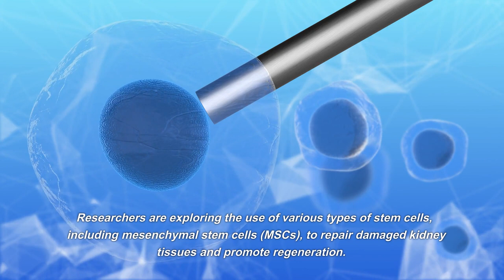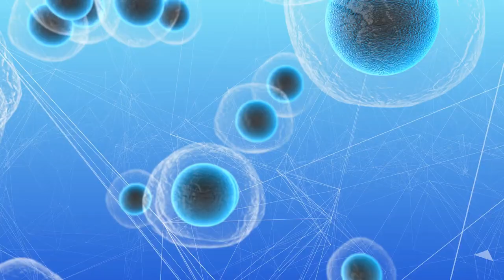Breaking Down the Latest Innovations in Chronic Kidney Disease Treatment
Chronic Kidney Disease (CKD) affects millions of people worldwide, leading to a significant burden on healthcare systems. However, the field of nephrology has seen remarkable advancements in the treatment of CKD over the years. In this article, we will explore some of the latest innovations in chronic kidney disease treatment, highlighting breakthrough therapies and approaches that offer hope to patients.

Precision Medicine: Personalized Treatment
One of the most promising areas of innovation in CKD treatment is precision medicine. Through advancements in genetic testing and molecular profiling, researchers are gaining a deeper understanding of the individual characteristics of each patient's disease. This knowledge allows for tailored treatment plans that target specific underlying causes of CKD. Precision medicine aims to optimize drug therapies, minimize adverse effects, and improve patient outcomes by accounting for individual genetic variations.

Renal Replacement Therapies: Beyond Dialysis
Dialysis has long been the standard treatment for end-stage kidney disease, but recent innovations are expanding the options available to patients. For instance, wearable artificial kidneys are being developed, allowing patients to undergo continuous dialysis while maintaining their mobility and quality of life. Furthermore, bioartificial kidneys are being investigated as a potential long-term solution, utilizing bioengineered tissues to perform the functions of a healthy kidney.

Stem Cell Therapy: Regenerating Kidney Tissues
Stem cell therapy holds immense potential for CKD treatment. Researchers are exploring the use of various types of stem cells, including mesenchymal stem cells (MSCs), to repair damaged kidney tissues and promote regeneration. Preclinical studies have shown promising results, with MSCs demonstrating the ability to reduce inflammation, enhance tissue repair, and improve kidney function. While further research is needed, stem cell therapy may revolutionize the treatment of CKD by providing a regenerative approach.

Novel Drug Therapies: Targeting Underlying Mechanisms
Advancements in understanding the molecular pathways and mechanisms involved in CKD have paved the way for the development of novel drug therapies. Some recent innovations include drugs that target fibrosis, inflammation, and oxidative stress—key factors contributing to CKD progression. By specifically addressing these underlying mechanisms, these drugs have the potential to slow down disease progression and prevent complications.

Artificial Intelligence: Enhancing Diagnosis and Prognosis
Artificial intelligence (AI) is transforming healthcare across various disciplines, and nephrology is no exception. AI algorithms can analyze vast amounts of patient data, including clinical records, lab results, and imaging studies, to assist in the diagnosis and prognosis of CKD. These algorithms can identify patterns and risk factors, enabling earlier detection and more accurate predictions of disease progression. By leveraging AI, clinicians can make more informed treatment decisions and improve patient outcomes.

Conclusion

The landscape of chronic kidney disease treatment is evolving rapidly, with numerous innovations bringing hope to patients. Precision medicine, renal replacement therapies, stem cell therapy, novel drug therapies, and artificial intelligence are revolutionizing the field of nephrology. These advancements offer the potential to improve the quality of life for CKD patients, slow disease progression, and even regenerate damaged kidney tissues. As researchers and clinicians continue to explore these breakthroughs, the future looks promising for individuals affected by chronic kidney disease.